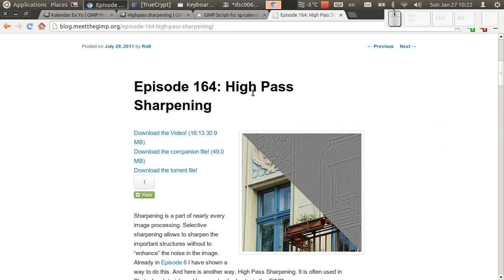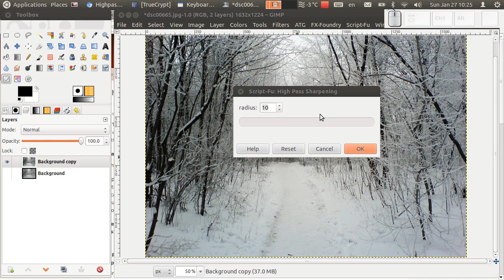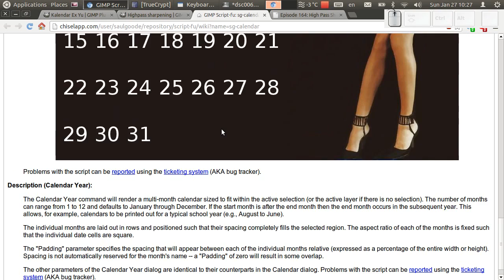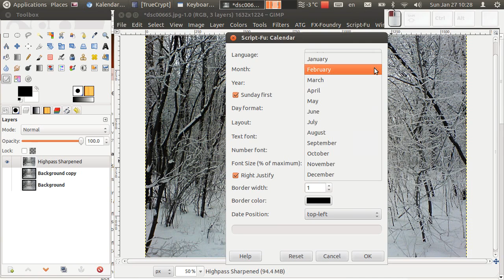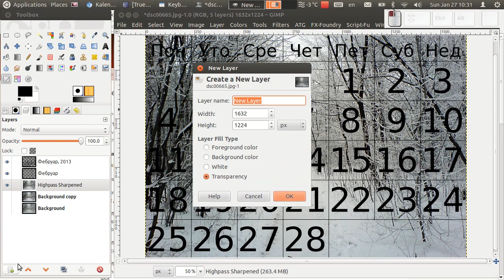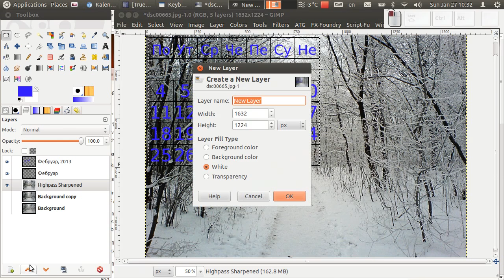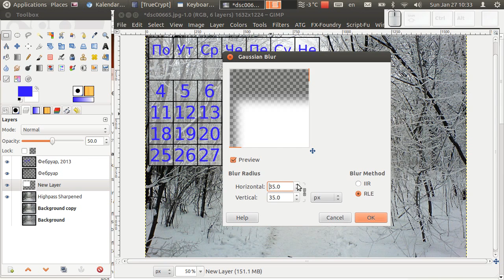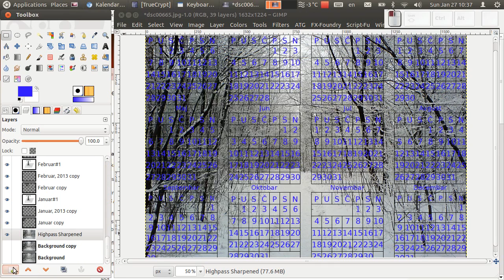Gimp tutorijal 49 - Prikaz filtera Highpass sharpening i Kalendar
U ovoj epizodi predstavljam filtere Highpass sharpening i Kalendar.